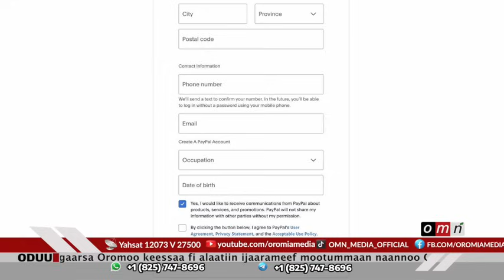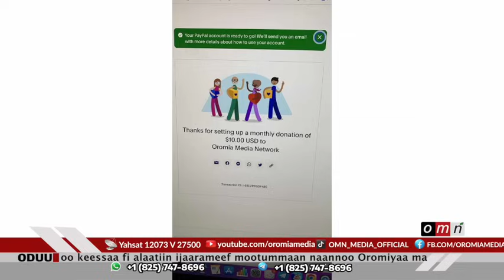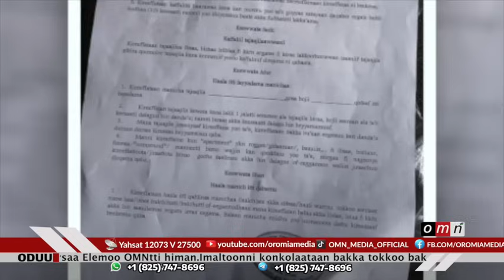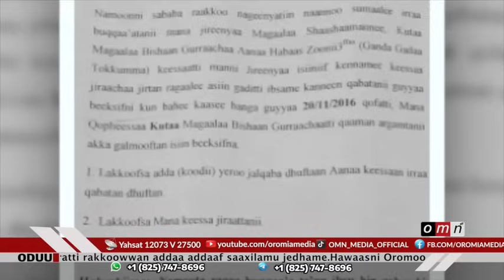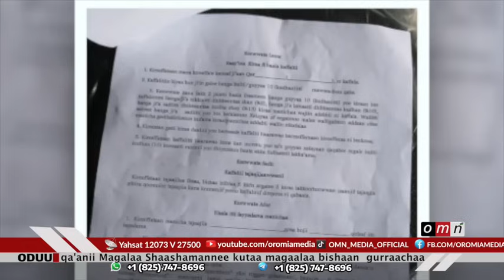OMN ODUU ADOOLESSA 28, 2024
OSFNA marsaa 27ffaan kaleessa Eegale.
Waldaan kuraa Galaan hundeeffama waggaa 6ffa kabaje.